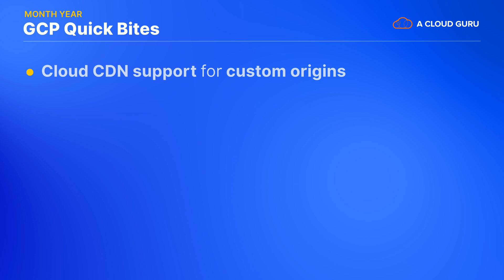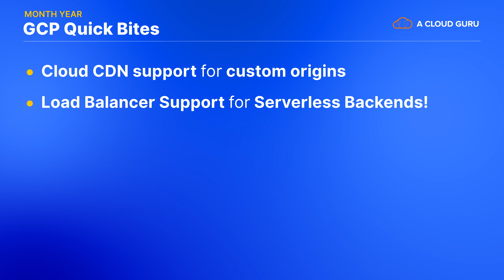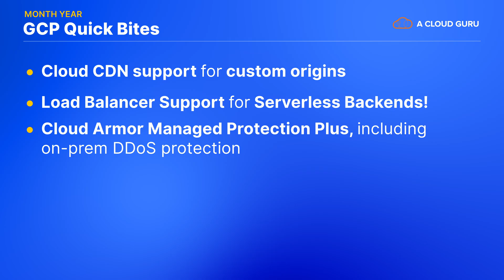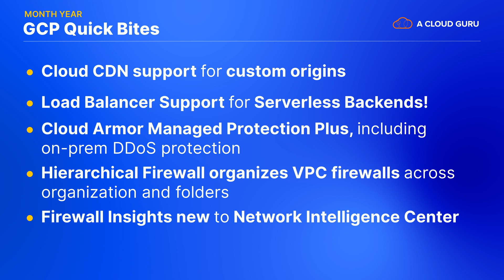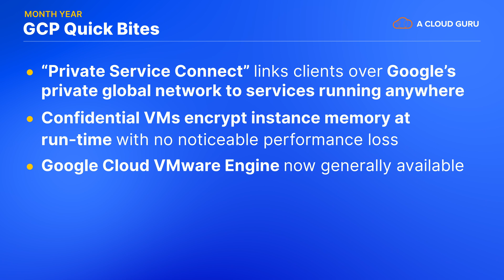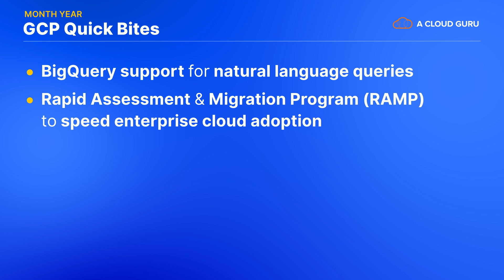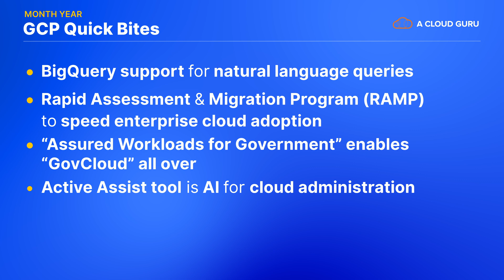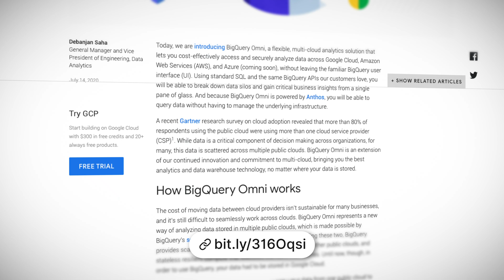GCP This Month - All the updates from weeks 1-3 of Google Next OnAir '20, plus BigQuery Omni!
In this episode Mattias covers the major announcements from Google Next OnAir '20, weeks 1 to 3, and other big GCP news from July. We'll cover the update that is bringing BigQuery to AWS and Azure data, as well as a slew of updates to networking, compute, data and enterprise services. Plus, we announce this month's Guru of the Month winner!

Tell us your favorite OnAir '20 announcement for a chance to win a Guru of the Month swag pack!

Chapters
0:00 Introduction
0:52 Quick Bites
7:40 GCP Gems
9:41 GCP Guru of the Month

Resources:
Load Balancer Support for Serverless Backends